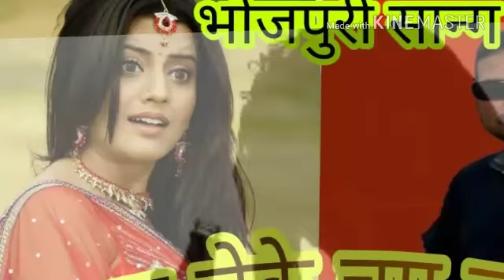दारु लेके चुम चुम रे सुपर हीट सान्ग 2017|| अब तक का सबसे मस्त शराबी Song UP MUSIC ALLAHABAD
New Latest bhojpuri song 2017
Presented By UP MUSIC